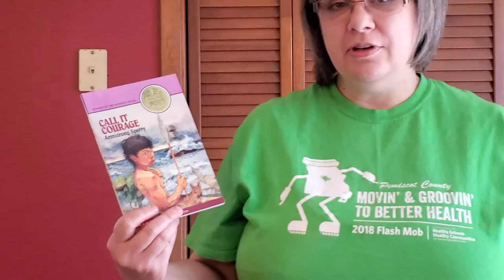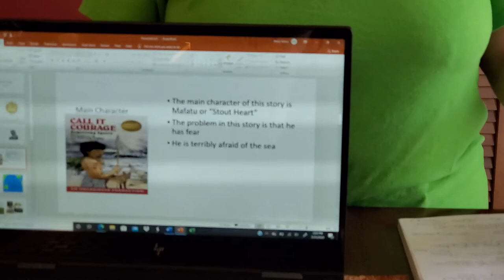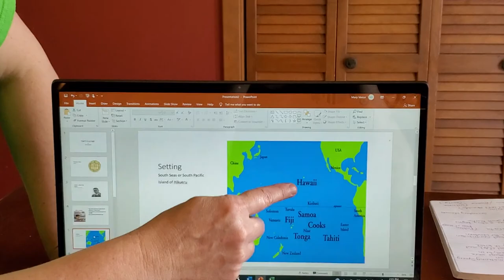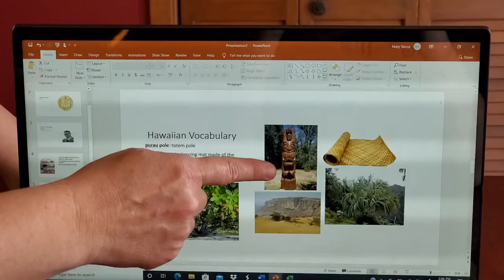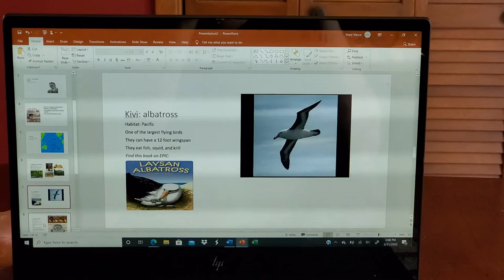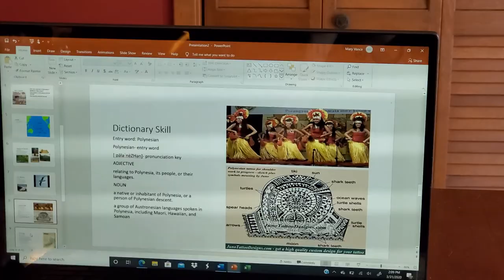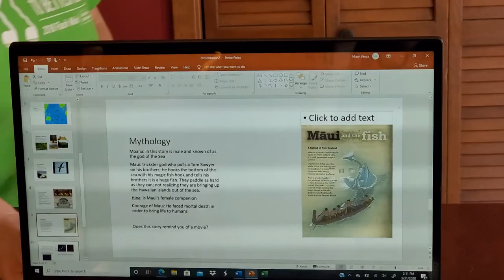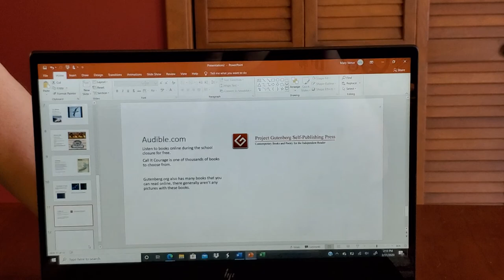Call It Courage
Problem/Solution, Dictinary Skills, Hawaii, Armstrong Sperry, Newbery Medal, Book talk